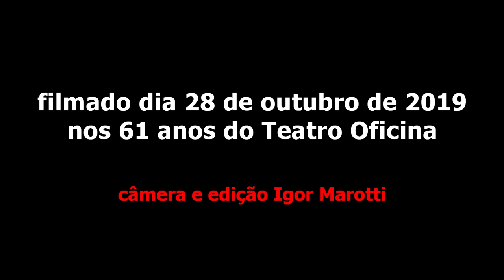Jards Macalé - Besta Fera - Teatro Oficina 61 anos